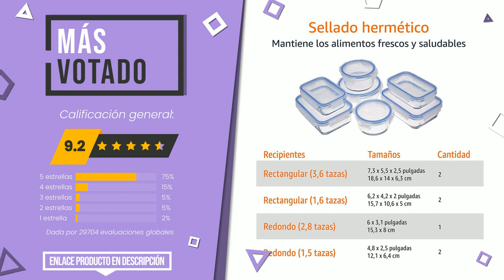Tupper de cristal - Top 5 - (CuálElijo)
📣 Enlaces de 'Tupper de cristal' en este vídeo:

✅ LO MÁS EXCLUSIVO: KICHLY Recipientes de cristal para alimentos - 18 pieza (9 e...

✅ LAS MEJORES REBAJAS: Navaris Set de 4 fiambreras de Cristal con Tapa - 4X Recipie...

✅ MÁS VOTADO: Amazon Basics - Recipientes de cristal para alimentos, con c...

✅ LO MÁS DESEADO: Grizzly Contenedores de Almacenamiento de Vidrio para Alimen...

✅ NUESTRA ELECCIÓN: Home Fleek - Set de 4 Envases de Vidrio Rectangular para Ali...

Índice:
00:00 - Introducción
00:05 - KICHLY Recipientes de cristal para alimentos - 18 pieza (9 e...
00:30 - Navaris Set de 4 fiambreras de Cristal con Tapa - 4X Recipie...
00:57 - Amazon Basics - Recipientes de cristal para alimentos, con c...
01:29 - Grizzly Contenedores de Almacenamiento de Vidrio para Alimen...
01:53 - Home Fleek - Set de 4 Envases de Vidrio Rectangular para Ali...